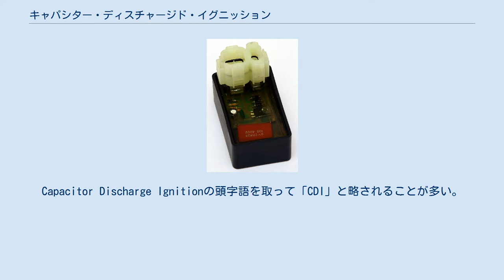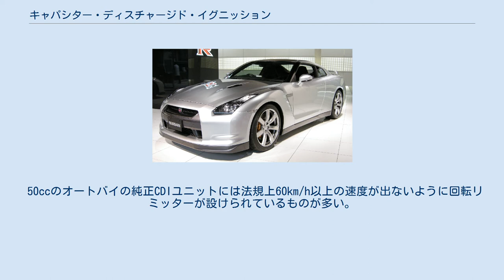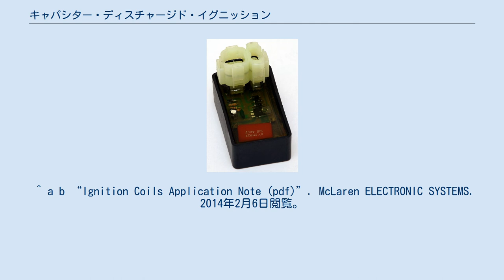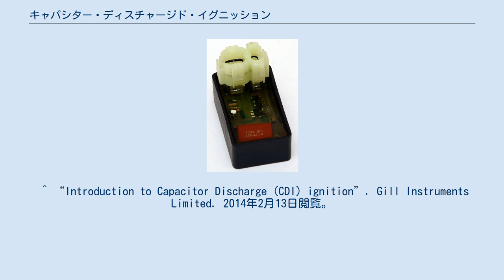キャパシター・ディスチャージド・イグニッション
小型オートバイ用のCDIモジュール キャパシター・ディスチャージド・イグニッション (英: Capacitor discharge ignition) とは、コンデンサ(capacitor)からの放電（discharge）を利用した電子制御式点火装置である。
Capacitor Discharge Ignitionの頭字語を取って「CDI」と略されることが多い。
 よくCDI点火ともいわれるが、CDIの日本語訳は容量放電点火であり、CDI点火を直訳すると容量放電点火点火になってしまうので注意が必要。
 CDIは、イグニッションコイルへ供給する一次電圧をコンデンサによる放電で発生させる。
コンデンサへは小型の変圧器を使って蓄電され、多くの場合は約400Vの電圧がかけられ、蓄えられるエネルギー量は約50mJとなる。
CDIの回路にはサイリスタが組み込まれており、点火時期にはサイリスタにトリガ電流が流されて点火コイルへと放電する。
機械的な作動機構がなく、一次電圧に高いエネルギーを与えられることから二次電圧が高く、安定した火花をプラグで発生することができる。
 CDIは電源が交流(AC)か直流(DC)かにより2種類に分類される。
 CDIは効率が良く小電力でも機能するため小型のエンジンに向いており、草刈機やチェーンソー、小型の汎用エンジン、かつては一部の自動車やレシプロ機関の航空機等でも利用された。
更に原動機付自転車など小型のオートバイでも広く使用されていたが、現在では排ガス規制に有利な事からトランジスタ点火に移行している。
またピーク電圧が高くプラグ汚損に強い為、2ストロークエンジンはCDI式が一般的であった。
 CDIは1950年代に他の様々な形式の電子制御式点火装置の研究開発の中で開発された。
CDIによる点火装置を世界で最初に採用したオートバイは、1969年のカワサキ・マッハであった。
1960年代の終わりまでには、米国政府は自国で販売される内燃機関に厳しい排ガス規制を課した。
その結果、ますます多くの電子制御式点火装置が開発され、1970年代からはCDIはホンダ・カブなども含めたほぼ全ての小型エンジンにおいて、従来のコンタクトブレーカーを置き換えるためにCDIが採用された。
 50ccのオートバイの純正CDIユニットには法規上60km/h以上の速度が出ないように回転リミッターが設けられているものが多い。
またオートバイスターターの制御回路などが内蔵されているものもある。
 永井電子や和光テクニカルなどの点火装置メーカーは、自動車向けの後付けCDIを独自に販売していることがある。
これは主にポイント式やセミトラ式ディストリビューターなどを用いた旧車の点火装置強化のために用いられるもので、純正ディストリビューターは電圧増幅に使用する内部接点を除去して配電機能のみを受け持たせ、コンデンサへの電流断続機能は純正イグナイターに分担させることにより、従来の点火システムを大きく変更することなく点火装置全体の性能強化と信頼性向上が行える。
他にDELICA（三田無線）のシンクロスパークがある。
三田無線は製品の回路図を公開し、部品の個別販売もしていたこともある。
 機能を電圧増幅機能と放電機能に絞り込んでいる分、通常のCDIよりも遙かに大きなコンデンサや、複雑な点火アルゴリズムを持った点火回路を備えていることが多く、イグニッションコイルもそのCDI専用の強力な物が用いられることが多い。
社外CDIを販売するメーカーが設定している高級な同時点火式CDIになると、ディストリビューターをカム角検出機構のみを残して除去してしまい、CDI本体が配電を行うシステムを構築することができる。
 ^ a b “Ignition Coils Application Note (pdf)”. McLaren ELECTRONIC SYSTEMS. 2014年2月6日閲覧。
 ^ a b “Ignition Theory Explained - ICE Ignition”. The ICE Group Pty Ltd. 2014年2月13日閲覧。
 ^ “バイク用語辞典”. ヤマハ発動機株式会社. 2014年2月13日閲覧。
 ^ “Introduction to Capacitor Discharge (CDI) ignition”. Gill Instruments Limited. 2014年2月13日閲覧。